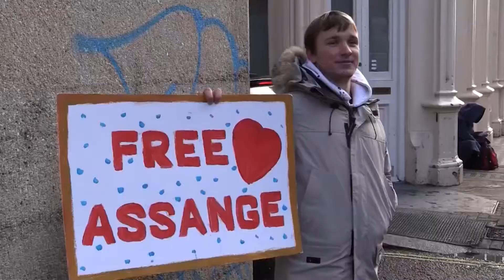Jueza británica deniega la libertad condicional a Assange por riesgo de fuga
La jueza británica Vanessa Baraitser denegó hoy la libertad condicional al fundador de WikiLeaks, Julian Assange, al considerar que presenta riesgo de fuga, a pesar de haber rechazado previamente su extradición a Estados Unidos por motivos de salud.